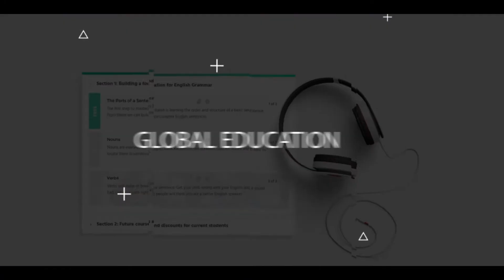Digital Age Demands New Approach to Crisis Communication by Nico Wattimena, Ph.D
Digital Age Demands New Approach to Crisis Communication by Nico Wattimena, Ph.D - LSPR Communication and Business Institute

Join ASEAN PR Network and LSPR Communication & Business Institute as we support The Global Alliance for Public Relations and Communications Management in dedicating April 2020 to a virtual ‘Education & Training Month’ as part of the continuing support of the profession worldwide during the COVID-19 crisis.

Continuing education and training in public relations and communications plays a vital role in the services offered by GA members worldwide. That is why the Global Alliance is inviting all members to join in with their own initiatives.

In addition to these resources, the Global Alliance is providing an extended and enhanced free program of over 20 sessions hosted by Public Relations & Communications experts around the world. The online platform will be powered by CIPR – the Chartered Institute of Public Relations.

Full details of the schedule will be posted and promoted on twitter from @Global_Alliance and @aseanprnetwork socialmedia.